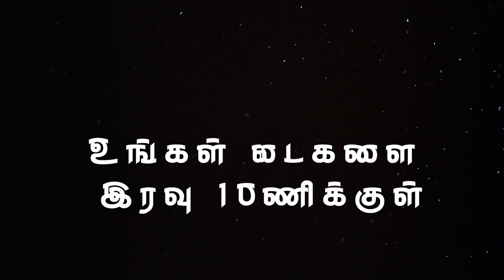Daily Bible Quiz 24 || தினசரி வேத வினாடிவினா 24 || 24 August || WJM || WJPB || WJ MeDiA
⚠️ குறிப்புகள் ⚠️

--WJ MeDiA
--WJPB